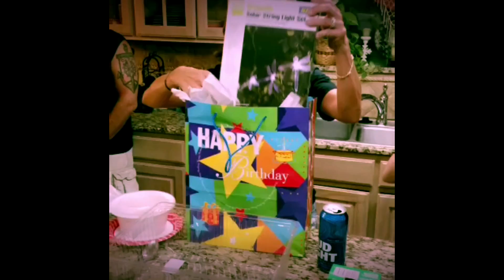Mama Lou's Birthday 12.6.16